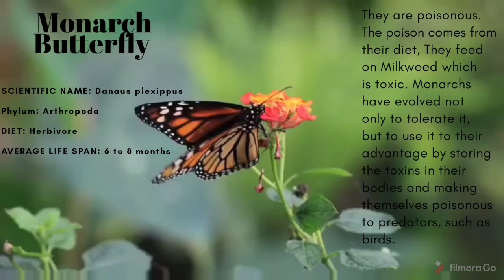Monarch Butterfly|HD Video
This short clip takes 17 seconds but give you crisp and correct information about Your favorite Monarch Butterfly.